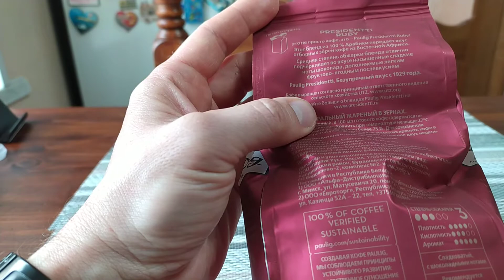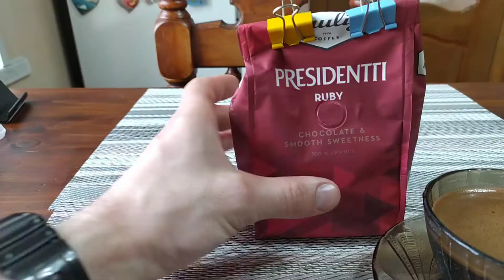Paulig presidentti ruby кофе в зёрнах, зернах